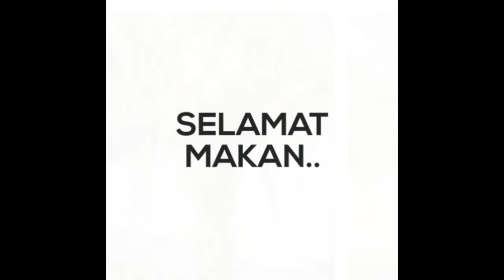Cara Unik Mengupas Buah Mangga Mudah&Cepat Membentuk Kotak-Kotak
Trik unik mengupas buah magga. Teknik mengupas mangga berbentuk kotak-kotak ini sangat di gemari oleh anak-anak. Cara Mengupas mangga seperti ini tergolong mudah dan cepat.